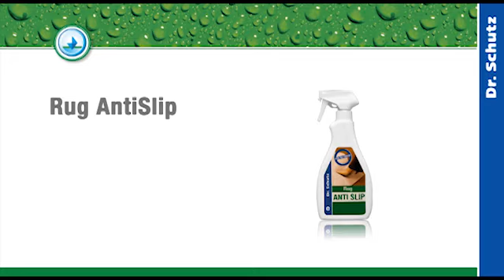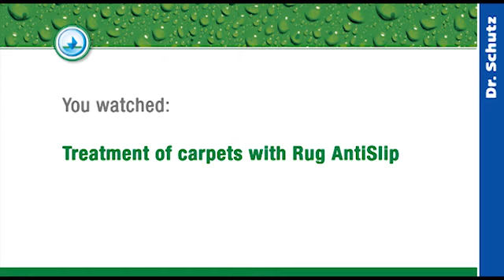Carpet and Rug Anti Slip Spray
Rug Anti Slip by Dr. Schutz is a carpet and rug anti slip spray, which can be easily applied on small carpets or rugs. You only have to spray rug anti slip on the backside of your carpets and after a few minutes you can use your anti slip rug or carpet.